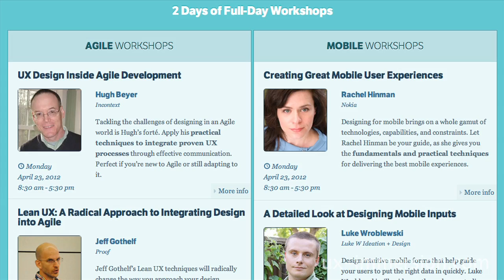UX Immersion: Facing the Biggest Challenges in UX Today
Jared M. Spool of User Interface Engineering explains 2 of the biggest challenges facing UX pros - mobile design and Agile development. Learn how the UX Immersion 2012 Conference addresses these issues.